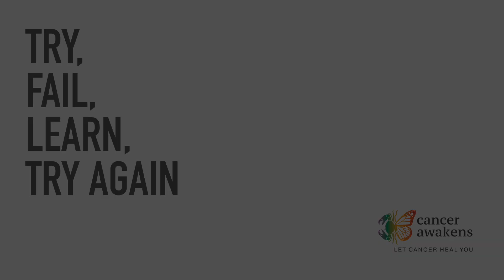Cancer, Leadership & Growth (Part 11) - Crisis As A Wake-Up Call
The current paradigm of growth at any cost needs to change. There are these little sparks but it is crisis that works as a wake-up call. Find Conscious Leadership and how it works.